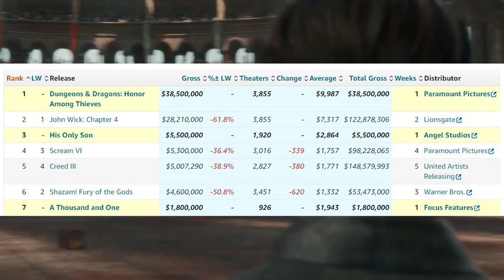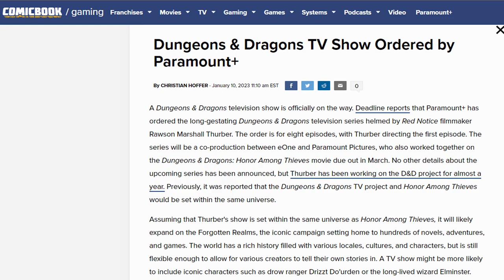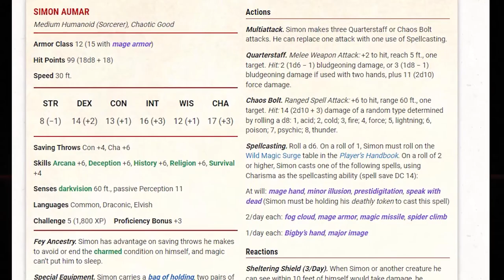D&D Movie Slays John Wick, Gets Drizzt In The Sequel?!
Today on The Character Sheet, the big TTRPG and Fantasy news is Dungeons & Dragons: Honor Among Thieves beating John Wick Chapter 4 at the box office...and with this unexpected success, a sequel will almost certainly be on the way...and a certain...incredibly popular drow may be involved in the movie. (Spoiler alert: It's Drizzt Do'Urden). So how would Drizzt be a part of an Honor Among Thieves Sequel...and what other changes could we see to the cast and characters after the D&D Movie beat John Wick to win the box office?

All that, plus what this big box office showing from Dungeons & Dragons: Honor Among Thieves could mean for D&D 5e, One D&D...and even the D&D TV show and Joe Manganiello's Dragonlance show!